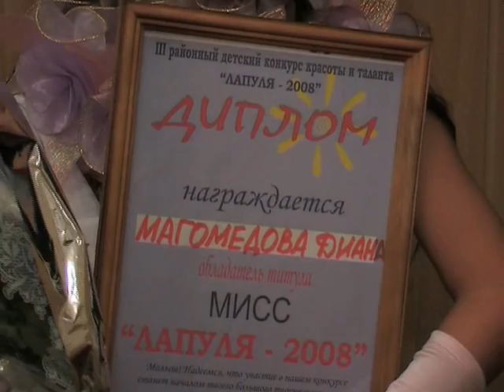Финал конкурса Лапуля 2008 12 2008